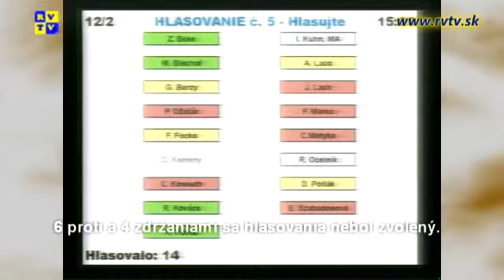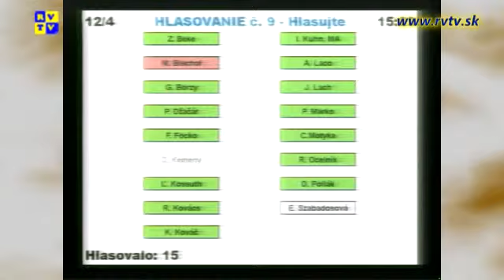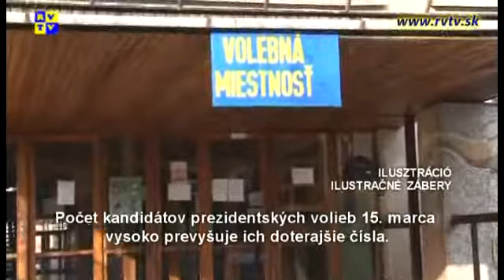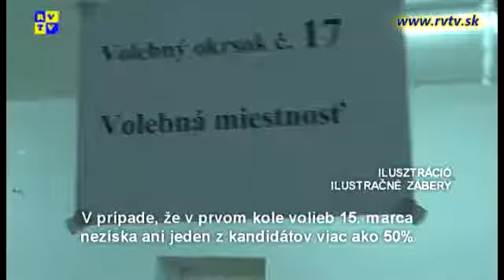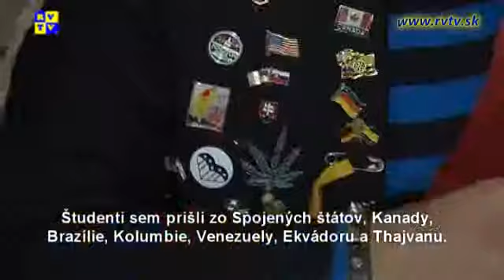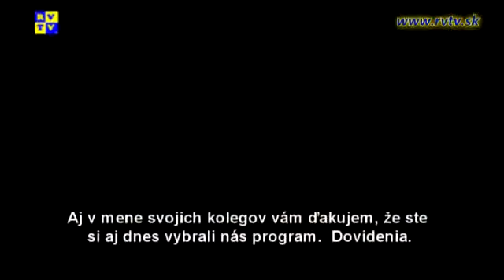Rozsnyói magazin 12.2.2014